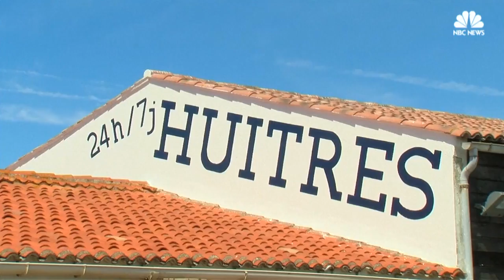Oyster Vending Machines Installed At French Seaside Resort | NBC News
Oyster farmers on the Île de Ré are using refrigerated vending machines to promote sales of the shellfish, which are now available 24/7.